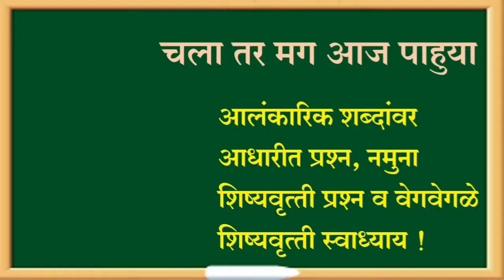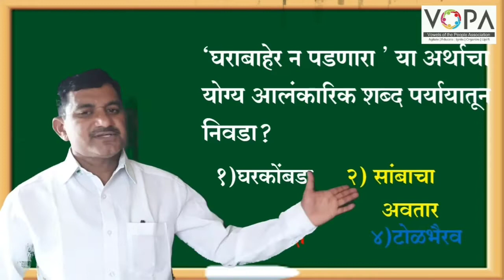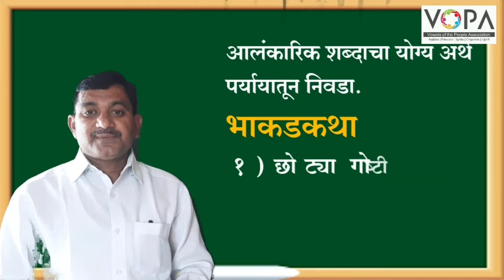८ वी | शिष्यवृत्ती | मराठी | आलंकारिक शब्द: स्वाध्याय | V4 | V - School